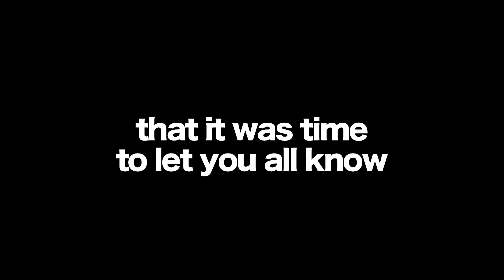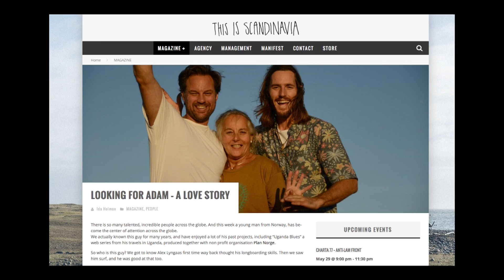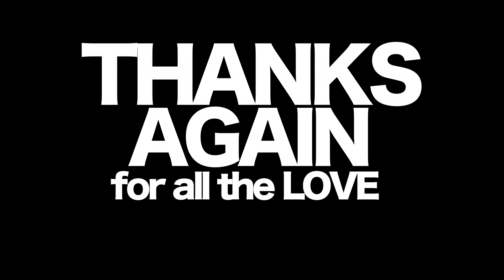LOOKING FOR ADAM PART 2 "THE UPDATE"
Looking for Adam aka the "Looking for Love" adventure is back with part 2 "THE UPDATE"

It is with much gratitude and joy that we present to you a little update on how things are going in mothers journey towards finding the love of her life. Especially since you have all been so awesome and shared this story, we feel we owe it to you, in a good way. That being said we would like to thank you once again for being part of this. I hope you enjoy the update. Sorry it took so long..

Speaking of gratitude, there are some people i would like to thank:
(originally this was a short essay of thanks to everyone who has helped out, but apparently there are restrictions to the length, so here's the edited version)

First of all i wanna thank mom for being so BRAVE and jumping out of her comfort zone in the pursuit of happiness! Im so proud of you. You are truly an inspiration to ALL!!!

Secondly: an EXTRA SPECIAL THANKS to Wenche Selvig Johansen, John Jacobsen, the RandCats (Randall Joseph and Kathleen Francis), Sindre Trolsås, Anthony Huus, Martin Schilde, Jørgen Keiserud, Marina Vieira, Jonathan&Sebastian Lundmark  and Nordic Screens w Ivar Steen-Johansen for all the support and guidance in this project. Couldn't have done it without you guys. BIGLOVE

My brother Chris, Dad, Margo and Eva van de Berg for your everlasting love and support for mother in her toughest times, as well as always guiding me to be a better man.

Cameron Earnst for what has become the signature song for this journey. Hear the full song with lyrics here:

Paul and Ged Flood for creating great music and for letting me use it! and to Seamus Fox for hooking it up, LEGEND!!

Per Magnus Osen, Julian Gursky, Tom Rune Jarandsen (acting in the "Ellen" scene) Martha M Rønningen, Joey Kjonno the Griers, Mary Claire Griffin and all my other friends/family that give me the best of vibes always in my journey in life.

and last but not least we would like to thank EVERYONE who sent us letters, shared, cared and wrote comments for your kind words and loving support in our search for a good man for mother. YOU have truly made a difference in our lives for ever, and for that we are eternally GRATEFUL. We wish you ALL the best of luck in your journeys in life. YOU truly DESERVE all the good things this world has to offer.

BE STRONG and STAY BEAUTIFUL

i would like to leave you with some final words a wise man once told me:

ALL THE GOOD THINGS IN LIFE COME FROM THINKING OF OTHERS,       ALL THE BAD COMES FROM THE PREOCCUPATION OF ONES SELF
to which he added
LOVE is something you GIVE, not take...

BIGLOVE from Eva and alex

ps: people ask me about my youtube name: alex NORGAY, which was inspired by TENZIG NORGAY (Sir Edmond Hillary's sherpa) the man behind the man who got all the credit for conquering Mount EVEREST. The man whom the first man couldn't have done it without, the humble man who represents the everyday heroes this world can't live without, whom seldom get credit. The ones whom inspire me to be a better man, whom i hope to live up to one day.

pss: see you in part 3